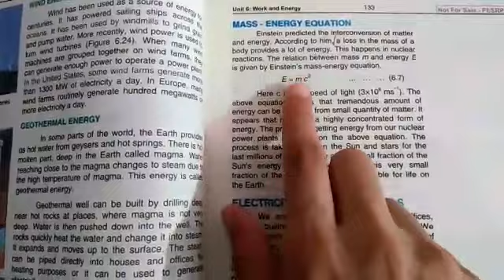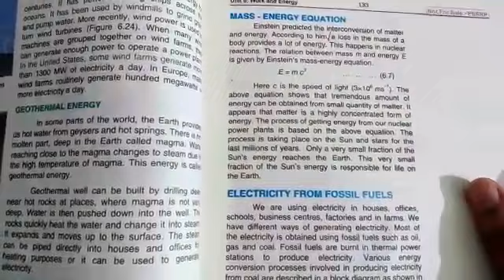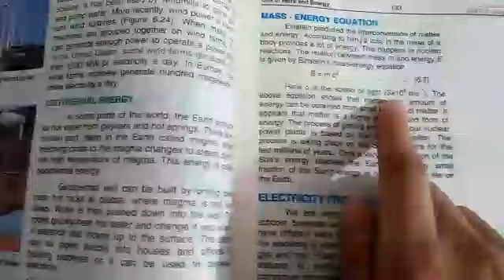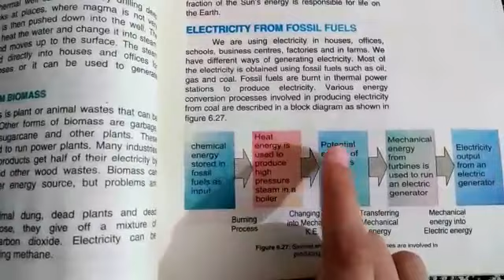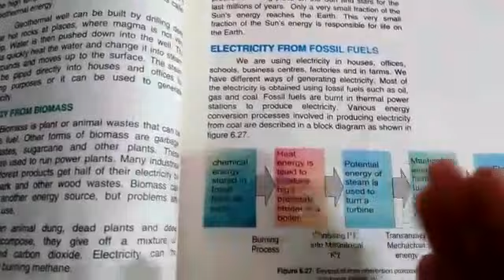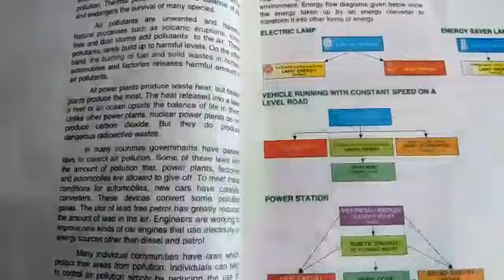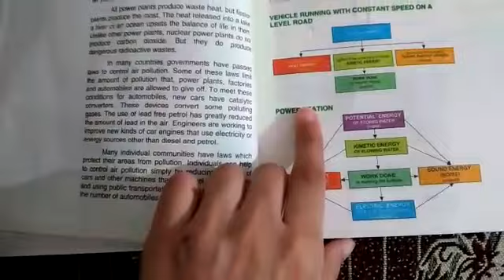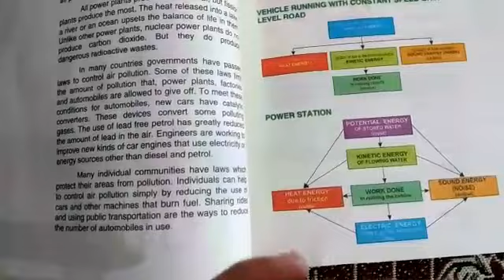Physics class 9th ch#6 Lec#9